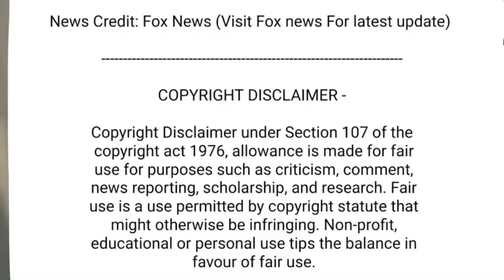Reese Witherspoon uncomfortable with Fear sex scene with Mark Wahlberg: Didn't have control over it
Witherspoon was only 19 when she starred in 'Fear,' her sixth film.